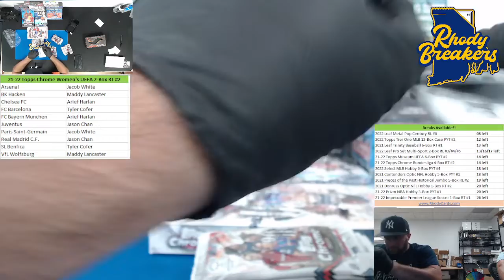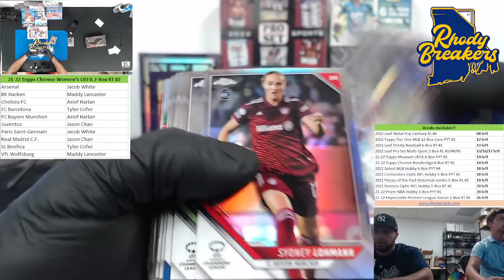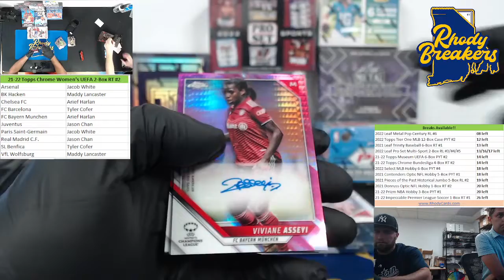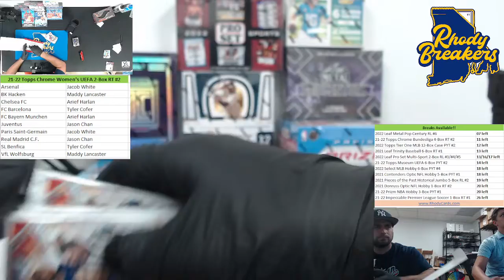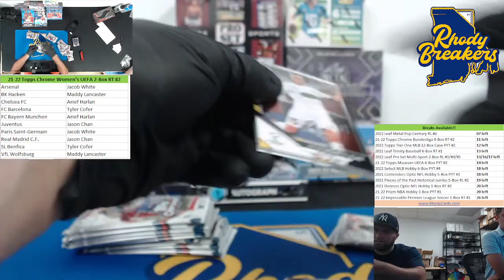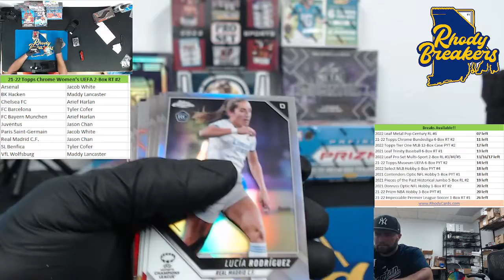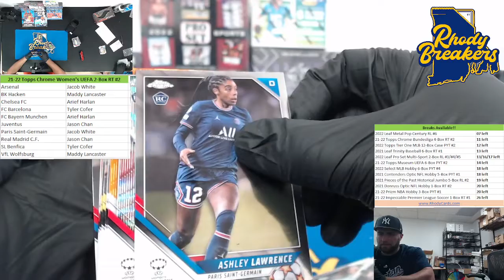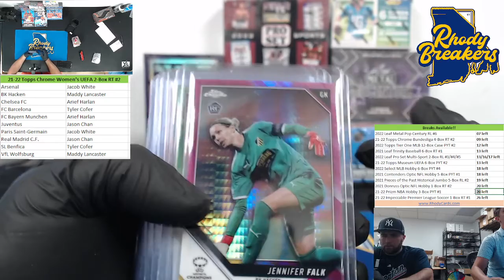21 22 Topps Chrome Women's UEFA 2 Box RT #2